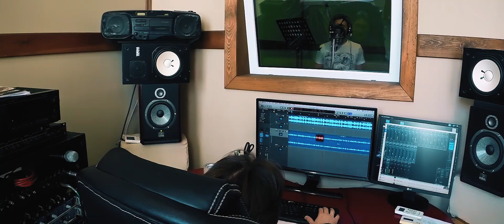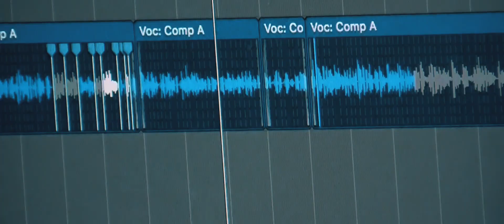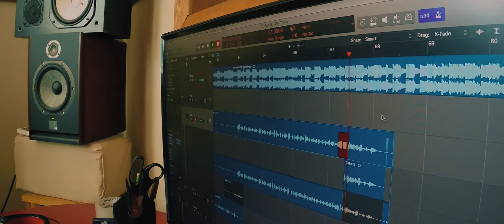TonyFREE feat. Mary Miro - СТОИТ ПРОСНУТЬСЯ ! РУССКИЙ РЭП ПРОТИВ СИСТЕМЫ 2020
Клип, снятый в городе Новосибирск за час после студии, на песню "Стоит проснуться", которая очень актуальна в наше время - мудрый русский рэп клип 2020 года против системы и на созидание. Всем надо осознавать и понимать, что происходит и развивать своё мировоззрение!
Текст и исполнение: Антон (TonyFREE) и Мария (Mary Miro) Михайловские